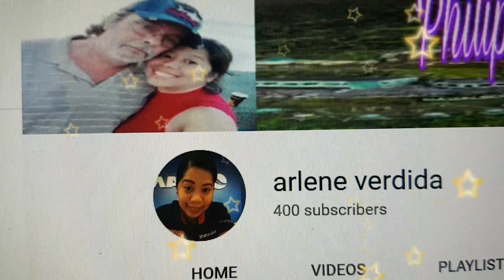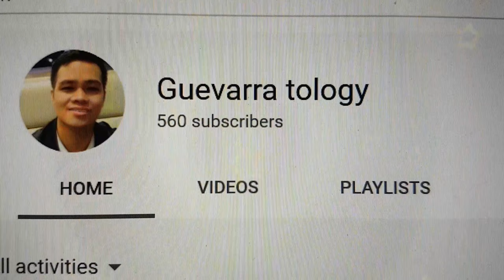DINNER DATE: IT´S MY HUSBAND´S BIRTHDAY TODAY | FilipinaseniorblogDenmark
Today is his special day today, September 12, 2019 and we are going to have dinner at restaurant in Fisketorvet.